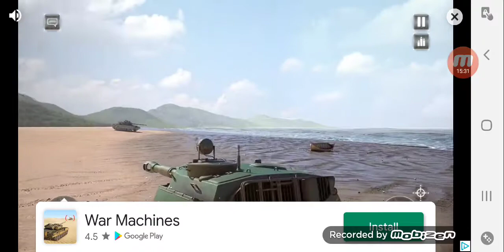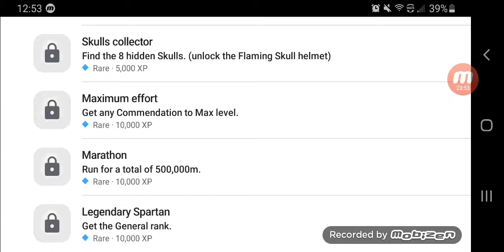SPARTAN LASER IS MAXED OUT! / got achievement "Upgrades Lover" / Spartan Runner